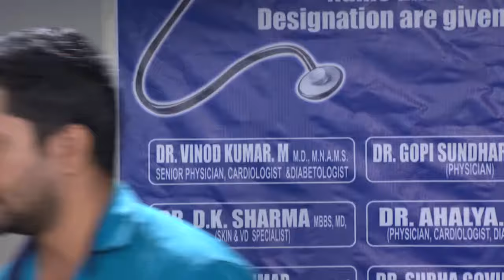STAR CHANDANAMAZHA 1160 TD 28 11 17